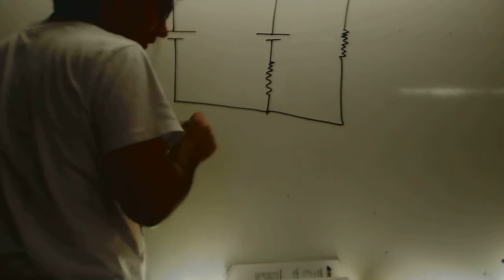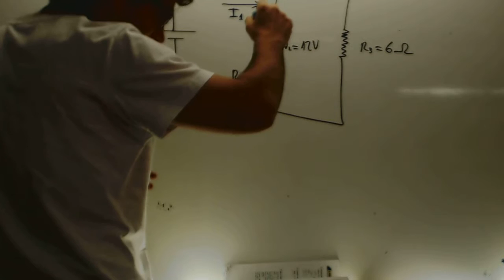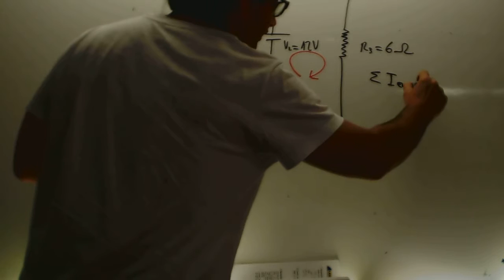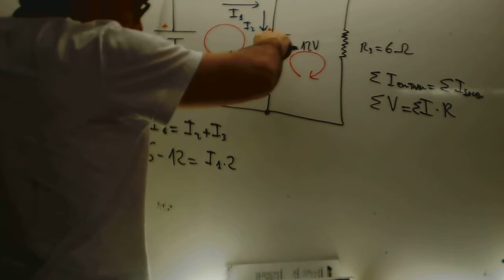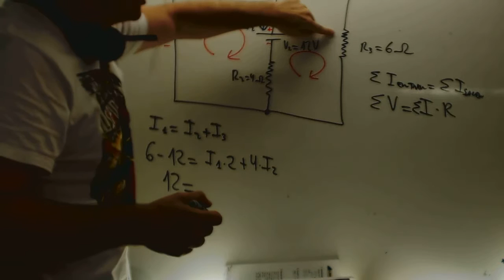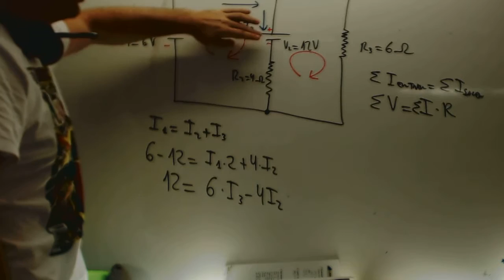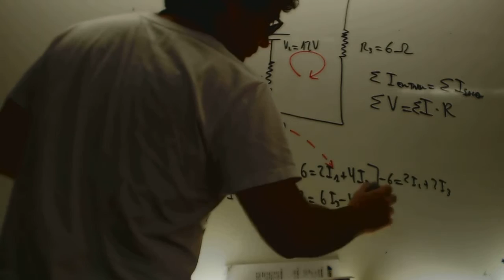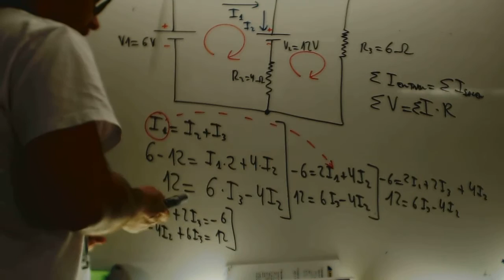Leyes de Kirchoff Electrotecnia Acceso CFGS Academia Usero Estepona